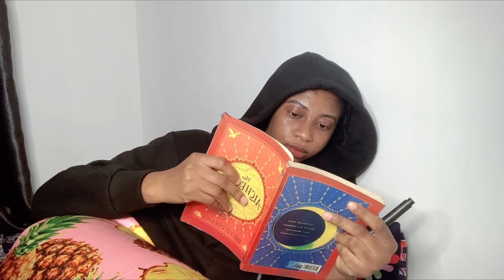Living in Lagos vlog #3: I ate amala for the first time + Skincare unboxing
The continuation of my last vlog. I spent my weekend indoors. I ate Amala for the first time and did stuff randomly.

Musician: Jeff Kaale

Musician: Young Ginseng

Musician: LiQWYD